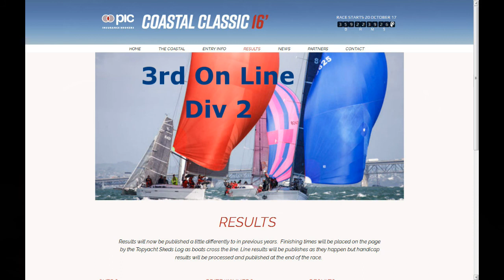Coastal Classic 2016 - Charmonet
A great blast up the coast in a strong SW breeze after a great early gybe at North Head set us up for a 3rd Line result on our division. This was later topped with Charmonet making the cover photo of the RNZYS Breeze magazine.